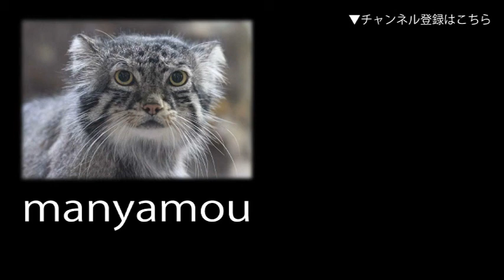アクアパーク品川「ウミノ縁日」水槽群の給餌～ミナミハコフグ、ゴマモンガラ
（アクアパーク品川にて。2019年9月撮影）↓詳細記事はこちら